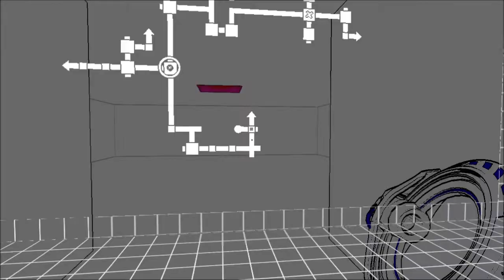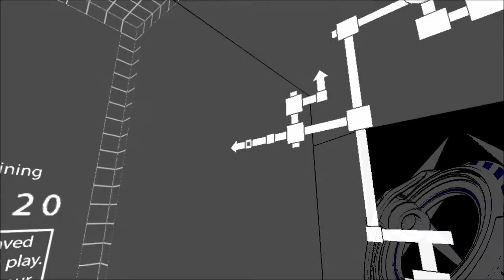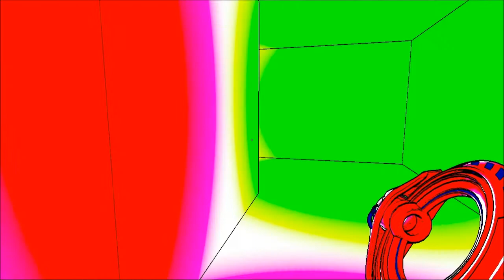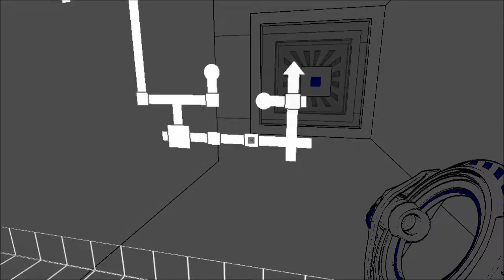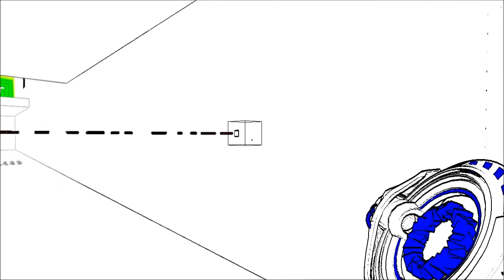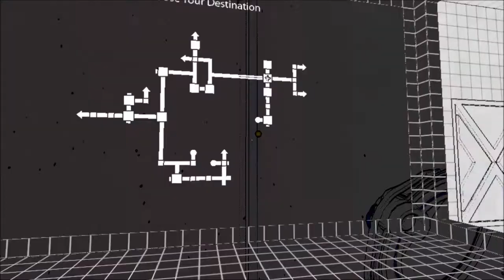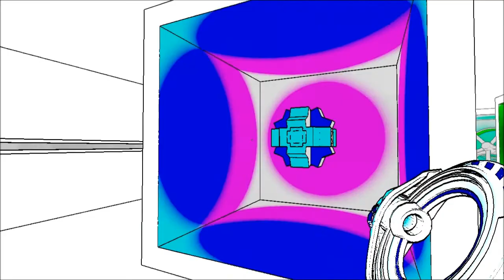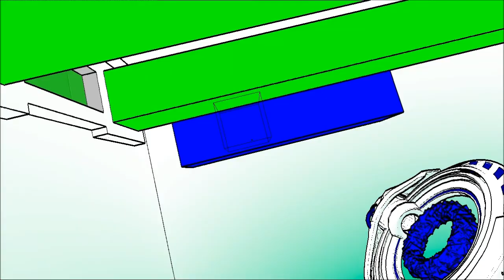Antichamber Part 2: More confusing than Lost.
Need hint system.
Just point me in a direction witha vague clue and then a few sharper clues and then the solution with a vague insult.
I want to 100% this game, whatever it takes, but looking up a Walkthrough will spoil much more than I want to!